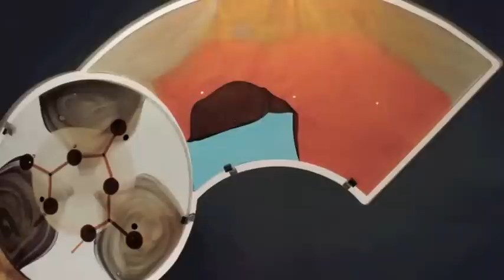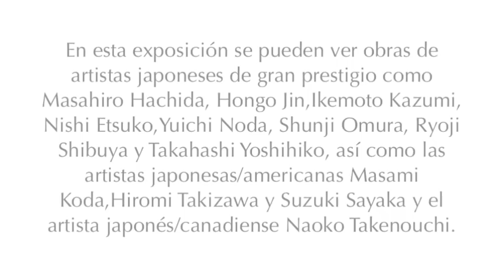A conversation - Glass masters of Japan and the Studio Glass Movement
Durante el recorrido del Día del Vidrio en Toledo asistimos a la exposición  de la  Bowling Green State University Fine Arts Center, Glass Studio: " UNA CONVERSACIÓN: Maestros del vidrio de Japón", que celebra la evolución del vidrio en estudio a partir de sus raíces americanas con un diálogo internacional.
En esta exposición se pueden ver obras de artistas japoneses de gran prestigio como Masahiro Hachida, Hongo Jin,Ikemoto Kazumi, Nishi Etsuko,Yuichi Noda, Shunji Omura,Ryoji Shibuya y Takahashi Yoshihiko, así como las artistas japonesas / americanas Masami Koda,Hiromi Takizawa y Suzuki Sayaka y el artista japonés / canadiense Naoko Takenouchi.

La artista Hiromi Takizawa hizo una demostración de vidrio soplado con la técnica roll-up.